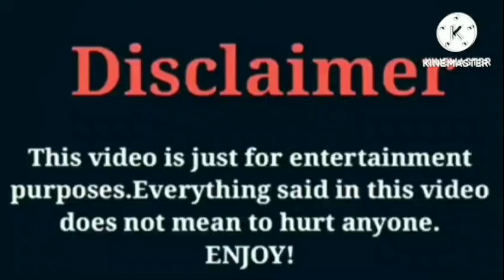Jaliyah Monet VS Dez2fly VS Jayah (OfficialTsquadTV) | Lifestyle | Comparison | Interesting Facts